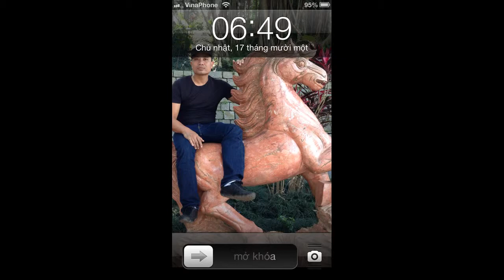Duy Thái bán lẻ pallet nhựa giá tốt nhất trên thị trường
là nhà cung cấp hàng đầu tại việt nam về các sản phẩm từ nhựa như pallet nhựa, pallet kê hàng, thùng nhựa, sóng nhựa….với số lượng không giới hạn. Bởi chúng tôi có nhà máy cho riêng mình để sản xuất đại trà các loại pallet thông dụng. Hơn nữa những mặt hàng hiếm , khó tìm cũng được nhà máy chúng tôi đáp ứng theo nhu cầu của từng khách hàng riêng lẻ.

Trải qua nhiều năm chuyên về mặt hàng nhựa, công ty có rất nhiều đối tác là các đơn vị lớn ủng hộ lâu dài bởi chất lượng luôn đảm bảo trong quá trình sử dụng. và hơn hết đó chính là giá rất cạnh tranh

Pallet nhựa kê hàng
Dù khách hàng gần hay xa , mua ít hay nhiều chúng tôi cũng luôn đáp ứng để người dùng có thể được tiếp cận trực tiếp sản phẩm mà chúng tôi cung cấp. Điều này khiến cho người sử dụng sẽ luôn lựa chọn pallet nhựa kê hàng của nhà máy chúng tôi bởi chất lượng không thể chê được.

Chúng tôi luôn cung cấp hàng trên toàn quốc và giao hàng tân nơi.